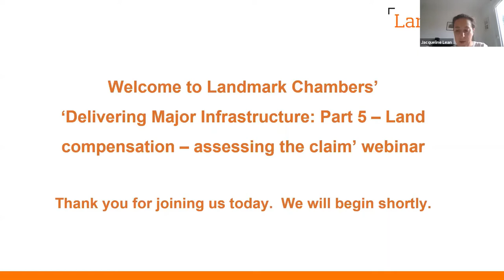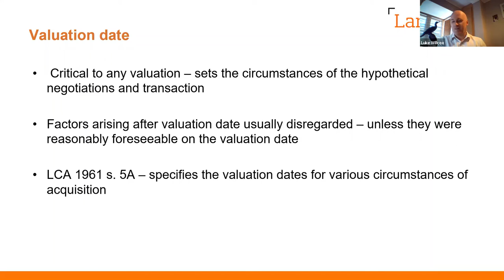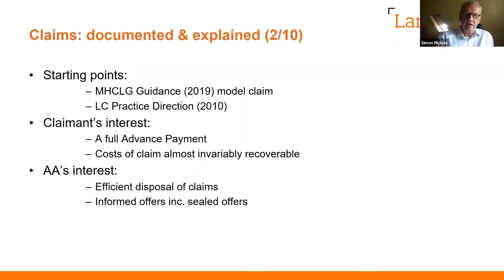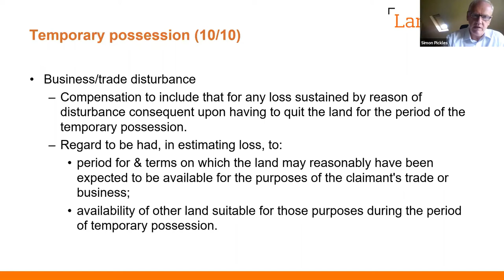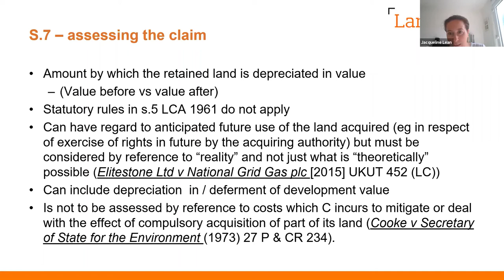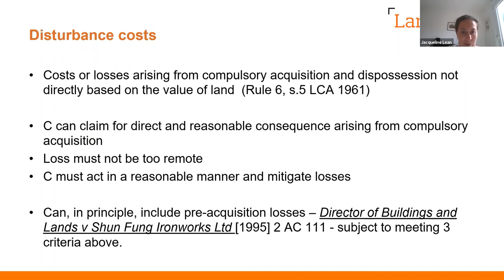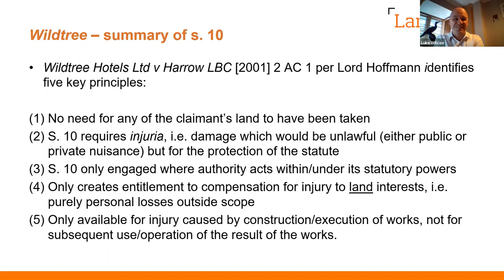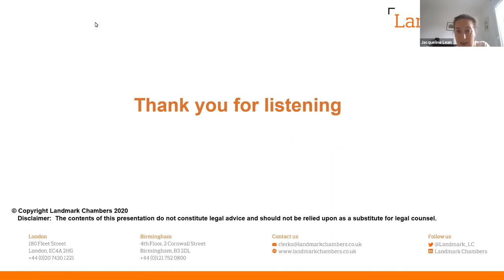Delivering Major Infrastructure Part 5 – Land compensation – assessing the claim - Webinar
Introduction by Chair – Jacqueline Lean

The purpose of compensation, and fair value principles – Luke Wilcox

Successful pursuit and resolution of claims (including for temporary use/possession): some practical advice – Simon Pickles

Accommodation works, disturbance costs and s.7 claims – Jacqueline Lean and Colin Smith FRICS

Injurious affection and tenant compensation – Luke Wilcox

Part 1 claims – Simon Pickles